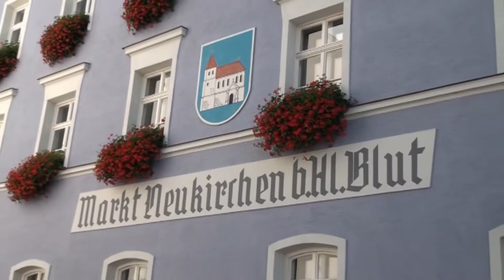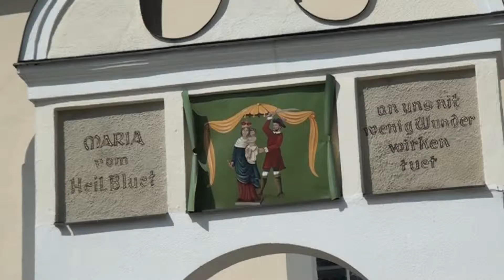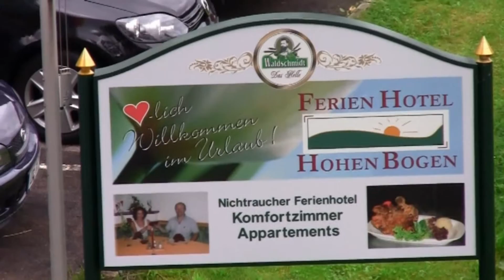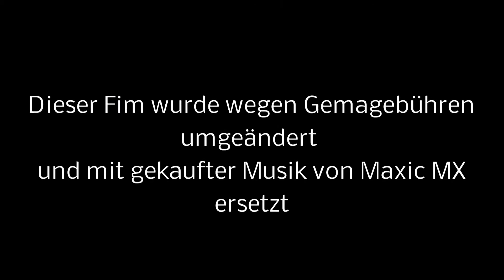Neukirchen bei hl.Blut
Ein Urlaubs- und Wallfahrtsort